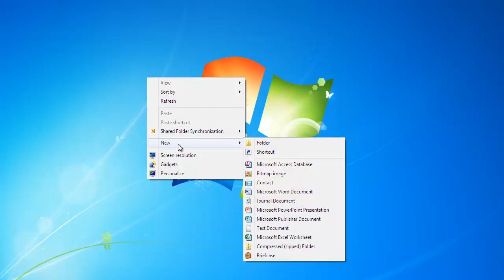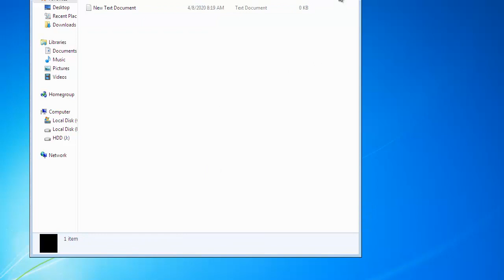انشاء فولدر مخفي - How to Create an Invisible Folder 100% working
How to Create an Invisible Folder 100% working
انشاء فولدر مخفي

Thakns.